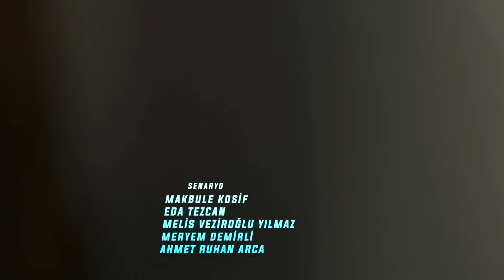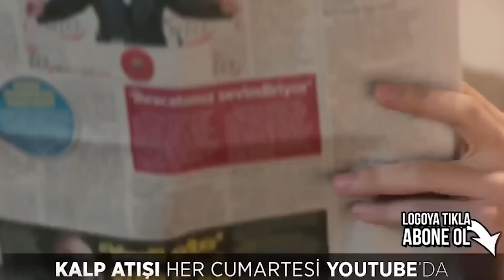Eylul Faces the Bitter Truth - Heartbeat Episode 22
Eylul Faces the Bitter Truth. I LOST ALI ASAF

PRODUCTION: MF Production
DIRECTOR: Aytac Cicek, Yusuf Pirhasan
SCREENWRITER: Ebru Hacioglu and Verda Pars